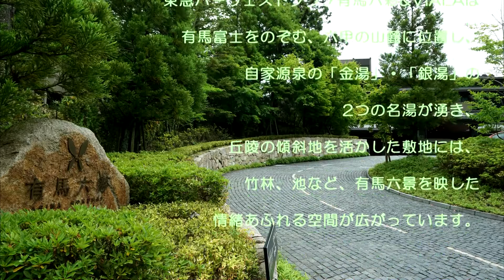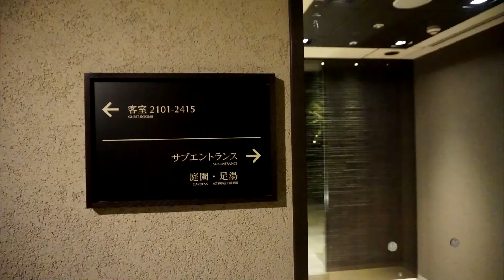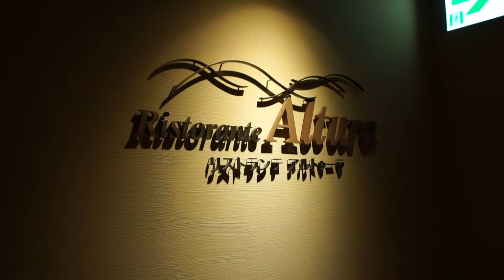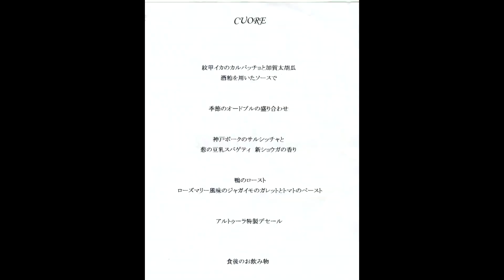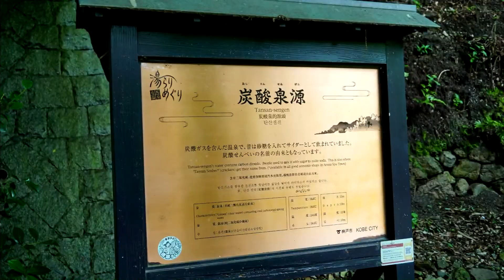東急ハーヴェストクラブ 有馬六彩（VIALA annex)～2020年初夏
2020年6月、神戸有馬のムービーです。HDでご覧ください。(SONY α6000、SONY VEGAS PRO13、PowerDirector16で撮影、編集しました。)   by fusakuni